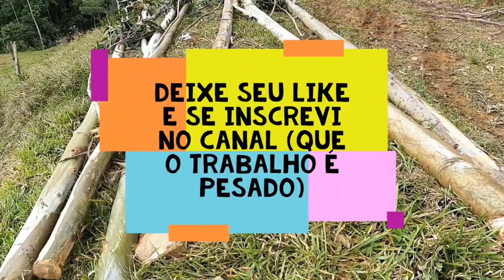muita força//para tirar esses eucaliptos da grota//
Canais Parceiros do Canal Sítio Do Barbudo

Alguns vídeos que vc possa gostar Do Sítio Do Barbudo

3gJLUJhp4r